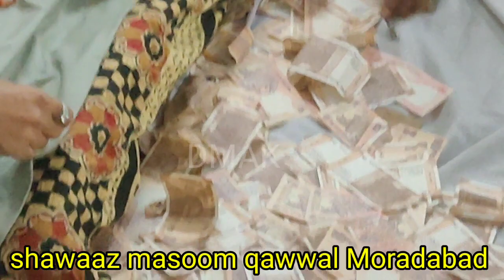Chehara e saki se ab parda hataya jayega ||shahbaz hussain masoomi Moradabad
Chehara e saki se ab parda hataya jayega ||shawaz Masoomi qawwal